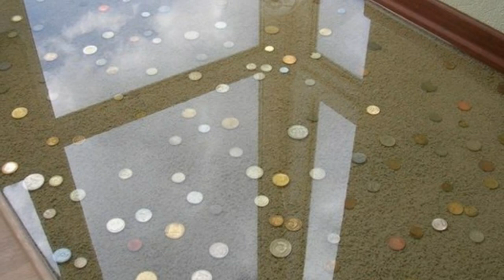3D Boden Designs. Bodenbeschichtungen mit 3D-Bilder.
3D Boden. Gießboden Boden mit 3D Effekt. Bodenbeschichtungen mit 3D-Bilder ▼ Beliebt iDeen ▼